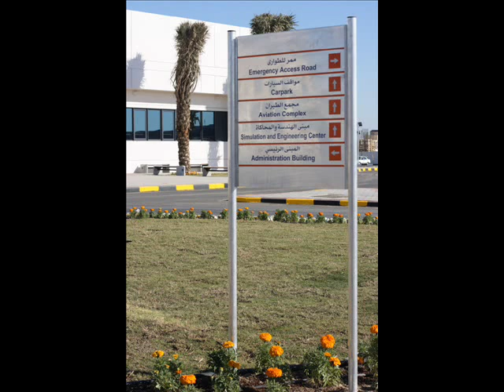Australian College of Kuwait - Aviation Building Movie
This video is about the Aviation building @ ACK which is completed in 2007. The video is created by me to show the construction of the building which is made it by a famous construction company: Al-Ahlia Contacting Group.